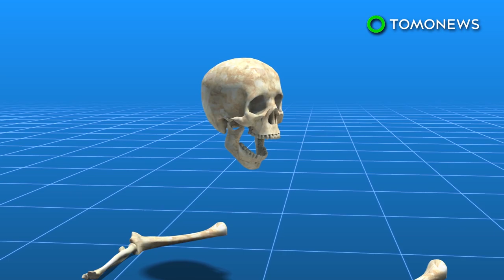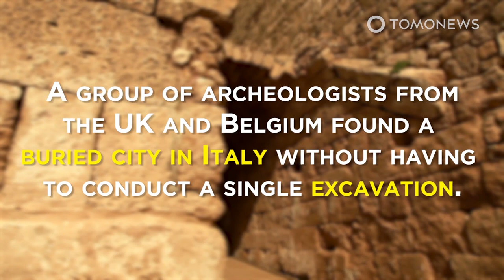Elite Roman Soldier Died a Hero in Pompeii’s Mega Volcano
HERCULANEUM, ITALY — Scientists studied the entombed remains of villagers and a soldier on the beach of a coastal village in Italy, and realized the soldier was part of an elite force that joined in a rescue mission to evacuate civilians trapped on a beach beneath the thundering volcano. Here are the details:

In the year 79 AD, Mount Vesuvius exploded catastrophically. Below it, the Roman city of Pompeii, and coastal villages like Herculaneum were now caught in a terrible vice.

As the volcano blew a gargantuan cloud of hot ash into the sky, the mountain kept on shaking and everyone fled, but for thousands it would be too late to flee.

Around midnight the cloud collapsed, sending its deadly hot ash rolling downward at a terrifying speed.

The people of Herculaneum were trapped between the mountain and the dark sea. And out of the dark sea came hope, in the form of the Roman Navy’s elite Praetorian Guard.

The BBC reports that this is the finding of a recent scientific study of the remains of a Roman soldier found on a beach, next to the remains of 300 civilians from the now-buried town of Herculaneum.

Scientists say the coins and objects found on the soldier’s skeleton mark him as an officer of the elite guard.

It is believed the officer was part of a heroic rescue mission to get people on boats; when the beach was hit by a pyroclastic flow.

Historians and archaeologists theorize the soldier was probably an elite officer that took part in the rescue mission launched by Pliny the Elder.

Pliny the Elder was a famous Roman commander who himself died during the heroic rescue attempt.